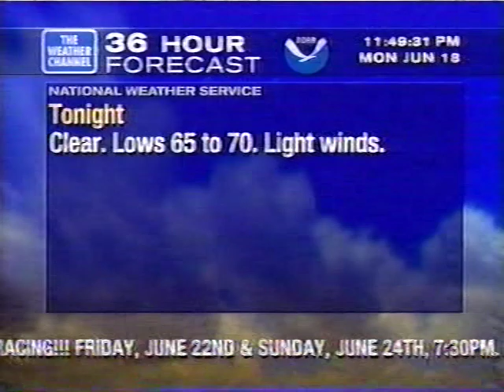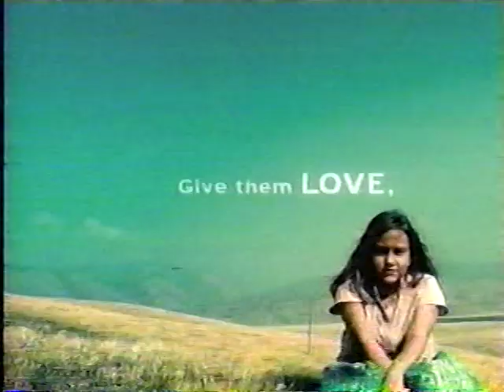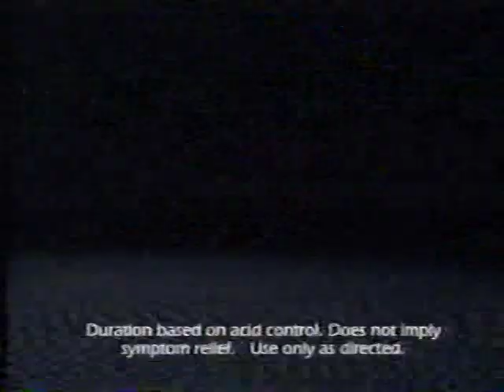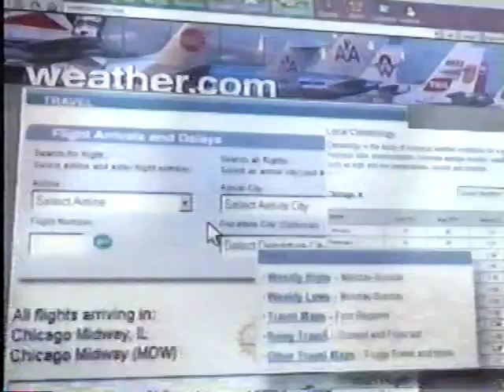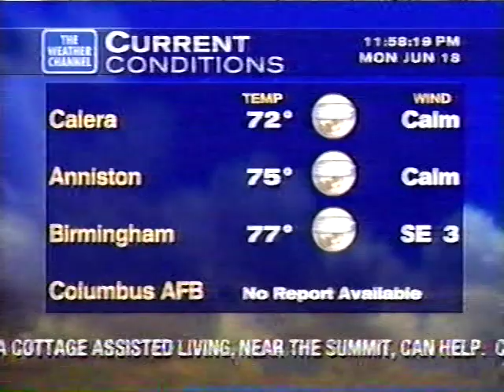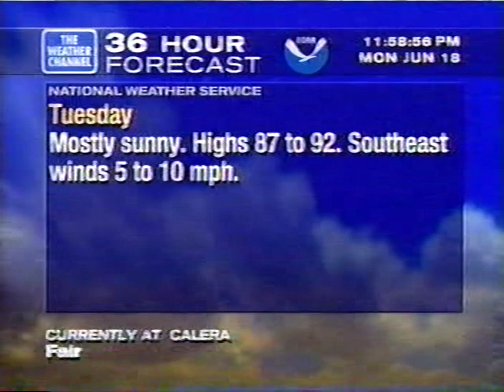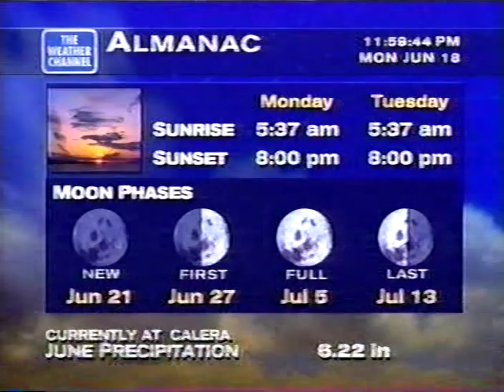The Weather Channel 2001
Footage of TWC from the evening of June 18, 2001, and into the 19th. Earlier that evening, an F3 tornado struck the town of Siren, Wisconsin, killing 3 people. On-camera meteorologists include Bob Child and Paul Emmick.

All copyrights are acknowledged to their holders. Posted for entertainment and nostalgic purposes only.